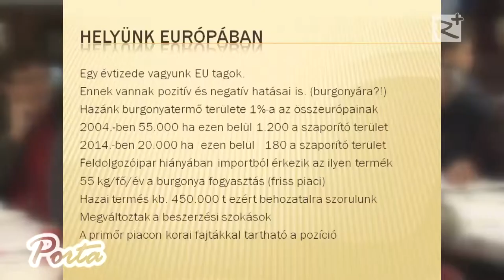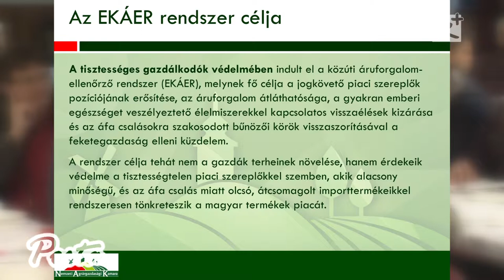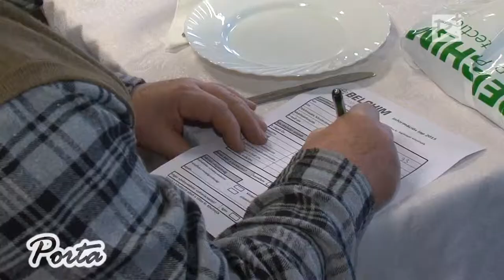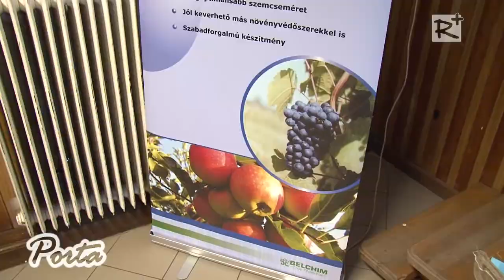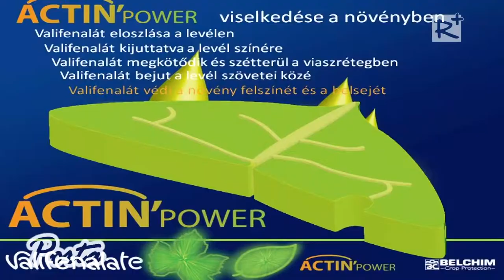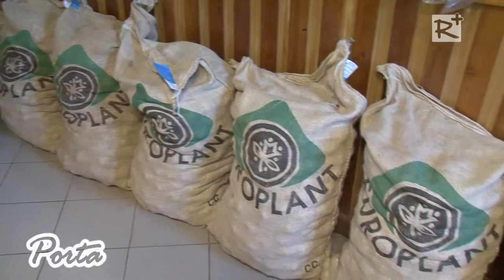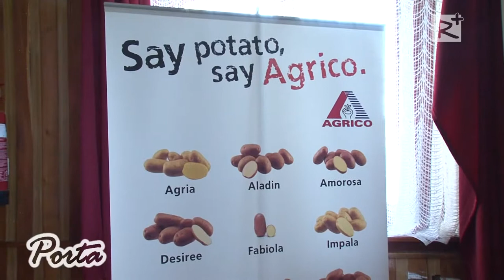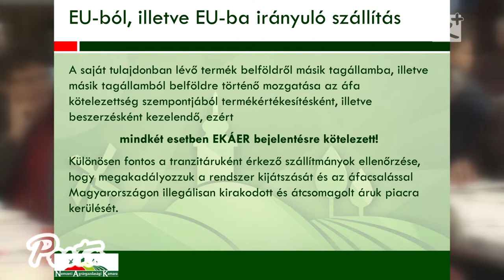Gazdanap Galgahévízen – középpontban a burgonyatermesztéssel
2015. február 1-én országos gazdanapnak adott otthont  a galgahévízi Kodály Zoltán Művelődési Ház. A kimondottan burgonyatermesztő gazdák számára rendezett szakmai fórumra közel 120-an érkeztek az ország minden szegletéből.

Porta - térségi közéleti magazin, VI. évfolyam 158. szám